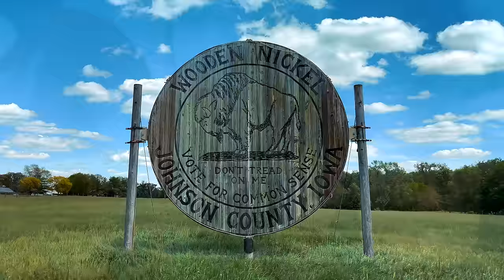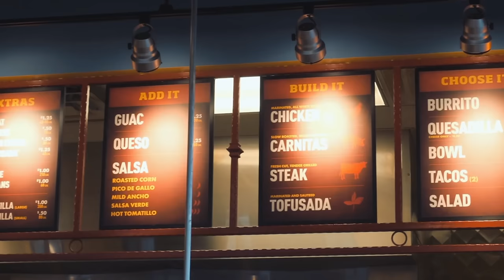The Super-Sized Pancheros Menu Challenge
For the third stop on our road trip, we were invited to the original Pancheros Mexican Grill location in Iowa City, Iowa to take on Pancheros ENTIRE Menu Challenge! I had one hour to finish a 2lb double chicken burrito, 4 tacos (one chicken, one steak, one carnitas, and one tofu), 1 carnitas quesadilla, one double steak burrito bowl, one double tofu salad bowl, and an order of their blue corn tortilla chips with queso. If successful, I would get my $80 meal for free, a groovy GIFT BOX, and a spot up on their Wall of Fame!